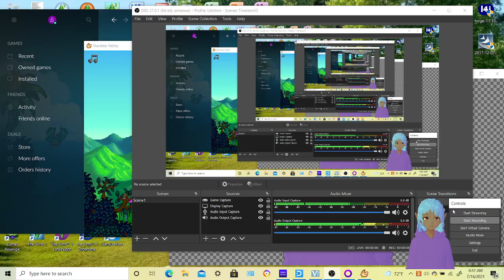Stardew Valley, Part 2